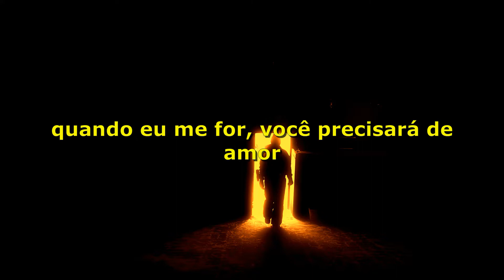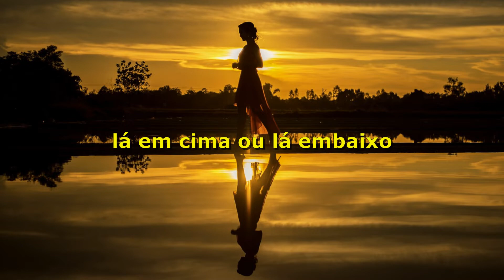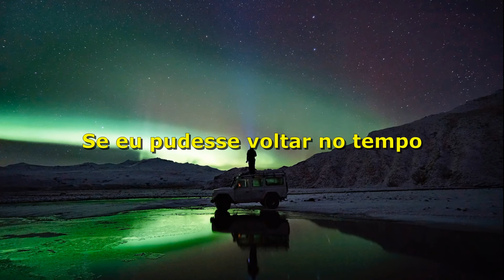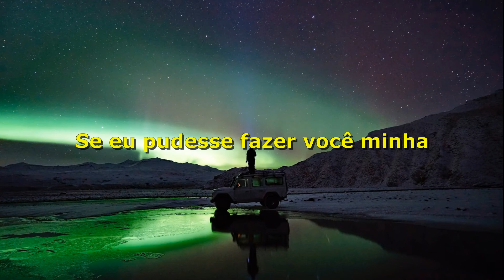The Calling - Wherever You Will Go (Tradução)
Tradução da música Wherever You Will Go com a banda The Calling!